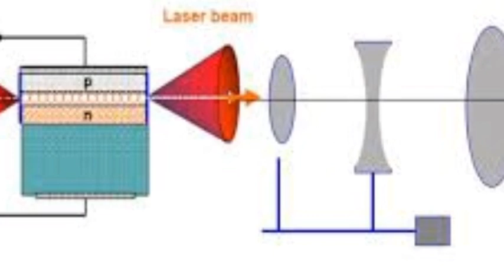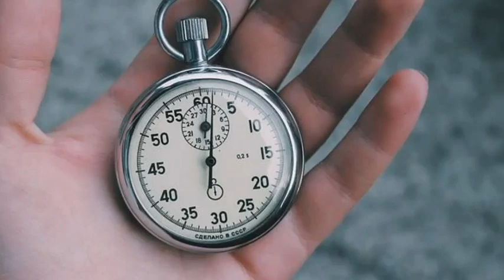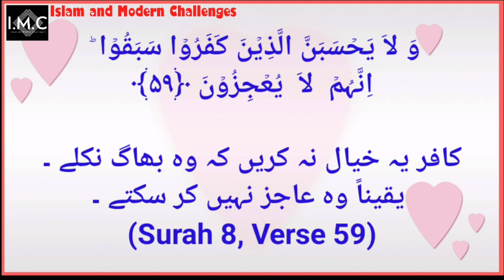Science and After Life | سائنس اور آخرت کی زندگی | Reply to Pakistani Mulhid Haris | Ghalib Kamal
How science proves after life?
Scientific concept about After life
آخرت کی زندگی کی حقیقت
A reply to
Pakistani mulhid haris sultan
Ghalib kamal
Miss Atheist
Ex.Muslim

Islam and Modern Challenges

The purpose of my channel is;

To remove misconceptions about islam
To develop a true understanding of islam
To answer the objections on islam which are raised by atheists (Mulhid)
To remove conflicts between islam and science
To eleborate purpose of religion, islam, science and human in this world.